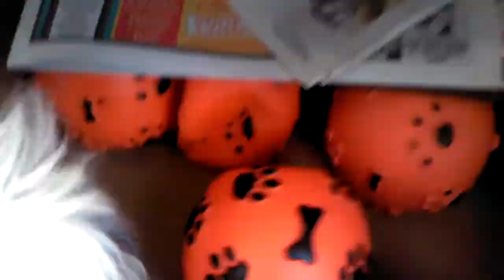June 21st 2012 barney is showing me where is toys